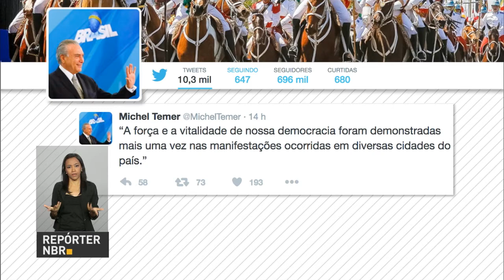Mais de 270 mil candidatos fizeram a segunda aplicação do Enem 2016 neste fim de semana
REPÓRTER NBR 10H - 05.12.16: A segunda aplicação do Enem 2016 foi realizada neste fim de semana para 270 mil candidatos que não puderam fazer o exame por causa das ocupações de escolas. O gabarito das provas deve sair nesta quarta-feira (7). E mais: Com uma fiscalização mais intensa e uso de forças-tarefa, o governo conseguiu desmontar esquemas de desvio na Previdência Social que permitiram uma economia de R$ 284,9 milhões aos cofres públicos.